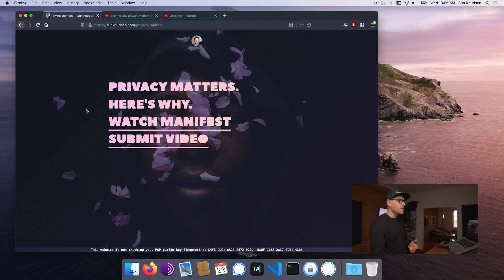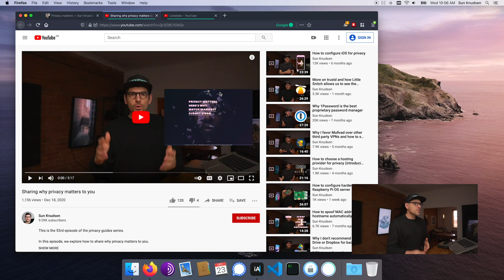We’re over 9,000-strong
In this behind-the-scenes episode, we celebrate the fact we’re over 9,000-strong and explore the critical role developers and technology entrepreneurs have in the context of privacy.